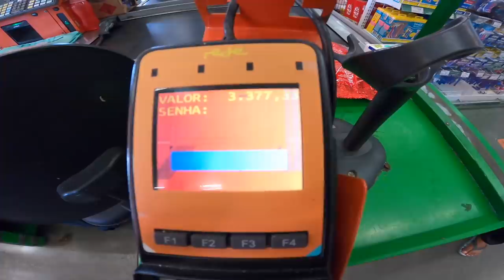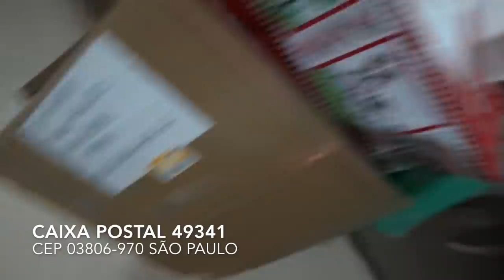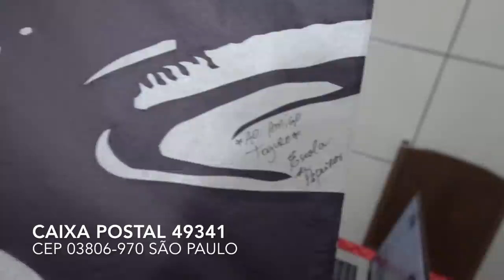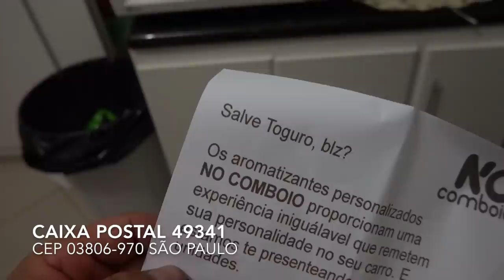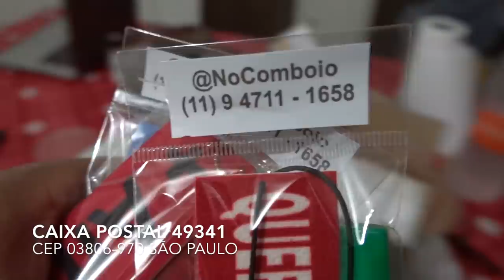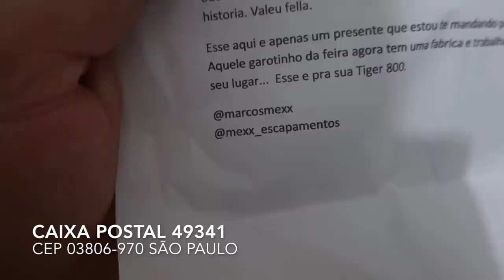ELA É DO PARAGUAI I CURSA MEDICINA